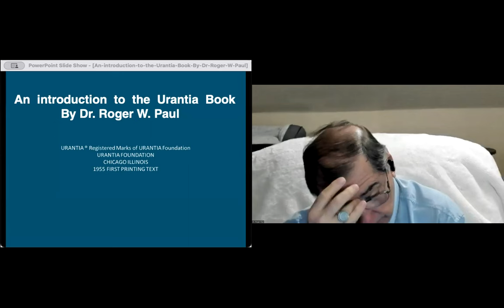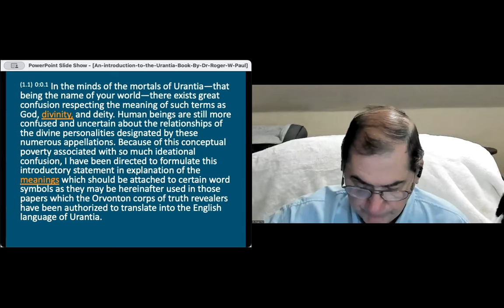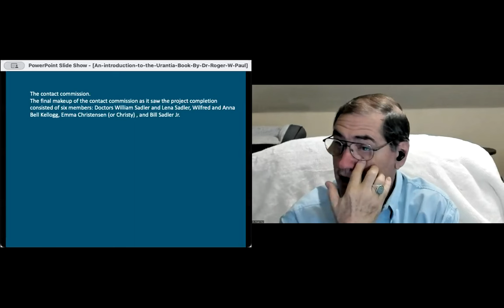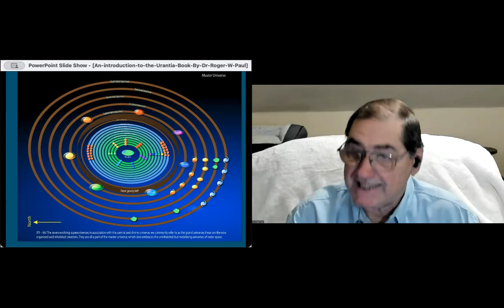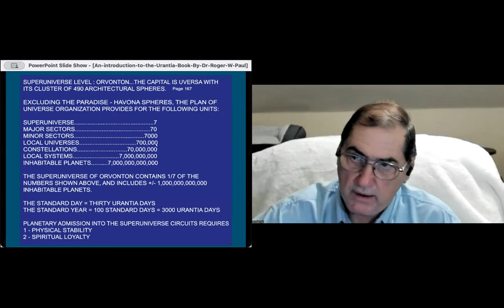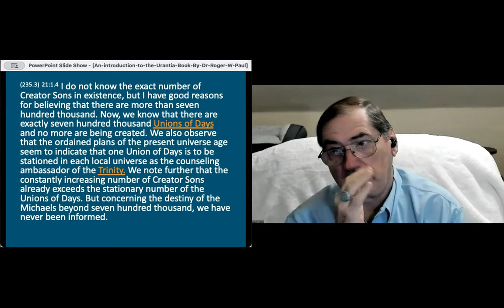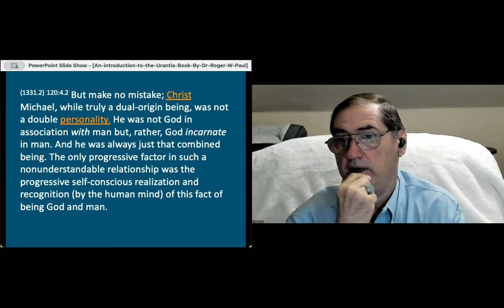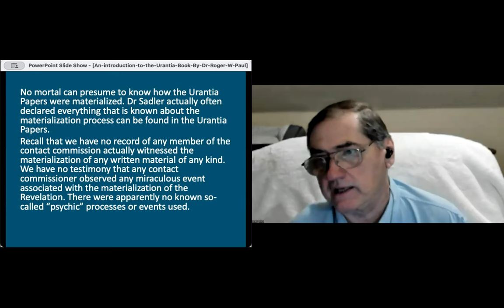An introduction to the Urantia Book By Dr. Roger W. Paul, Part 1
An introduction to the Urantia Book By Dr. Roger W. Paul